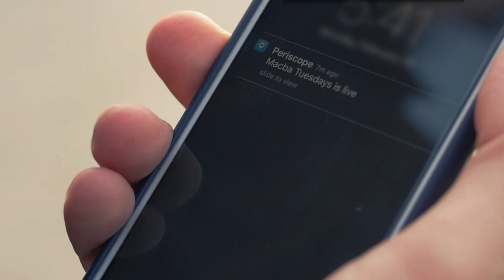Macba Tuesday #03 // Xibeca's Rainy day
"Macba Tuesday" goes LIVE every Tuesday on the app PERISCOPE for Android and IOS.

Edited by Guilherme Marques - @guimarqs